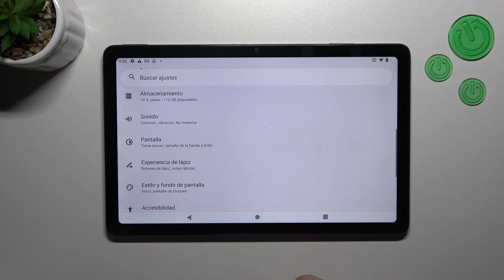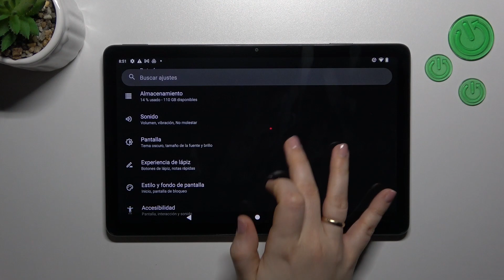Como activar el tema oscuro en Nokia T21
Hoy presentamos otro truco para Nokia T21. En nuestro tutorial vamos a explicarte cómo activar el Modo Oscuro en Nokia T21.